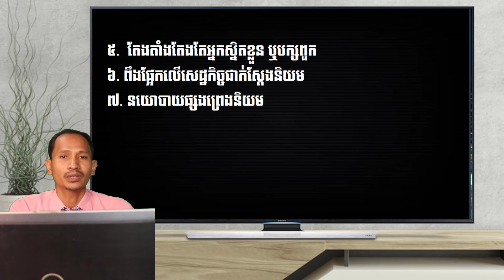របៀបនៃការដឹកនាំរបស់លោកពូទីន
នេះ ជាយូធូបផ្លូវការរបស់ខ្ញុំ ពេង សារី
ខ្ញុំបង្កើតឡើងដើម្បីចែករំលែកចំណេះដឹង និងទស្សនៈផ្ទាល់ខ្លួន
ចូលក្រុមតេលេក្រាម ដើម្បីសិក្សា​